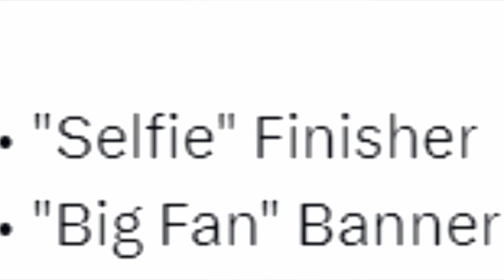Légende de la saison 19 confirmée: Conduit (premier gameplay) | APEX LEGENDS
▬▬▬▬▬▬▬▬▬▬▬▬▬▬ LIENS  ▬▬▬▬▬▬▬▬▬▬▬▬▬▬

NerdQuiSentBon